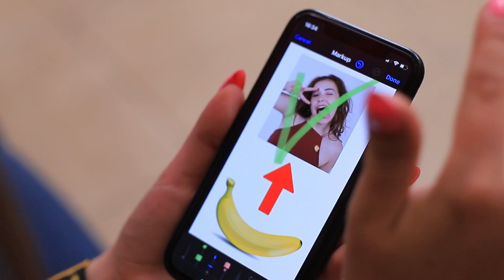Thử Thách Quả Chuối! Trò Đùa Và Mẹo Hữu Ích Về Chuối!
Trong video mới này của chúng mình, sẽ có rất nhiều mẹo về chuối đấy! Chúng mình sẽ đưa ra một thử thách về chuối với vô vàn những nhiệm vụ hấp dẫn và thú vị!

Nguyên liệu:
    • Chuối
    • Khuôn tròn làm bánh có thể tháo rời
    • Kem sữa whipping
    • Máy đánh trứng
    • Gelatin
    • Kem chocolate
    • Cốm rắc
    • Đất sét
    • Sơn acrylic bóng
    • Bánh bắp
    • Trứng
    • Dầu hướng dương
    • Giấy vệ sinh
    • Mứt dâu
    • Chocolate trắng
    • Vụn dừa
    • Tấm thảm cuộn sushi
    • Màng bọc thực phẩm
    • Sốt chocolate
    • Kem màu trang trí
    • Giày cao gót
    • Giấy bạc
    • Giấy xốp
    • Màu acrylic
    • Súng bắn keo
    • Khóa kéo
    • Quai đeo
    • Vải màu vàng
    • Kim chỉ
    • Dây thép mảnh